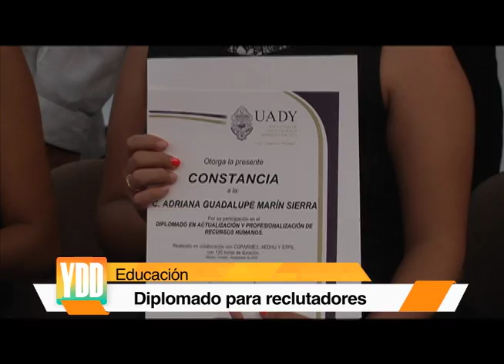Diplomado para reclutadores